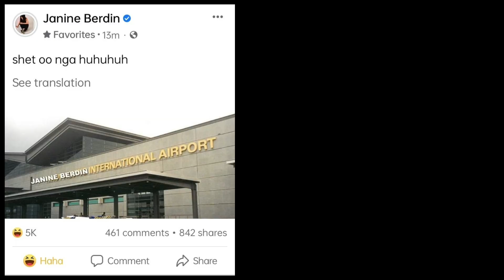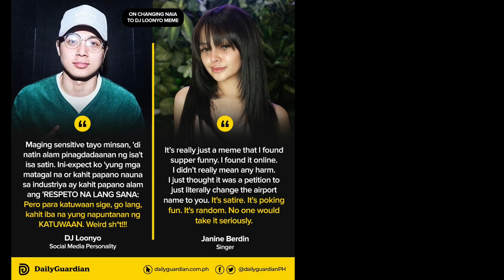Mas maraming Netizens ang sa tingin ay may mali talaga si Miss Janine Berdin| DJ Loonyo